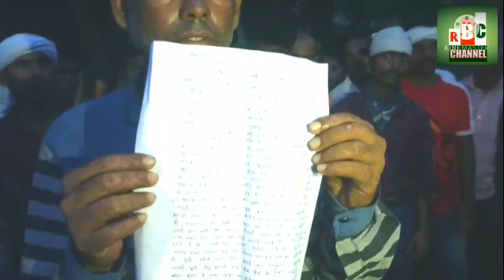दहेज की बली चढ़ी एक दलित महिला ,समाचार रिकॉर्ड किए जाने तक पुलिस ने नहीं लिया आवेदन ,मायूस लौटा परिजन